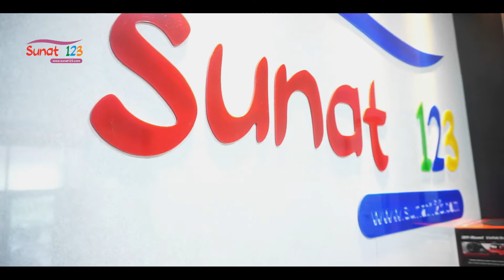Keren & Pemberani !!! Sunat Ananda Alfonsus Luguori | SUNAT 123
Dokter : dr. Choga Ilham Arlando
Klinik Sunat 123
Sunat merupakan prosedur pembedahan yang paling umum dilakukan di dunia pada orang laki-laki, terutama anak-anak.
SUNAT 123

Jakarta : Jl. Percetakan Negara No.52C, Cempaka Putih, Jakarta Pusat

Cibitung, Bekasi : Jl. Teuku Umar Kelurahan No.22, RT.002/RW.05, Telaga Asih, Kec. Cikarang Bar., Bekasi, Jawa Barat 17530

Harapan Indah, Bekasi : Ruko Festival No. 57, Jl. Sultan Agung, Kec. Medan Satria, Kota Bekasi, Jawa Barat 17132

Medan :Kompleks Ruko Milala Mas, Blk. B Jl. Setia Budi No.22, Tj. Rejo, Kec. Medan Sunggal, Kota Medan, Sumatera Utara 20154

Layanan Sunat :
- Sunat Bayi
- Sunat Anak
- Sunat Remaja
- Sunat Dewasa
- Sunat Gemuk
- Sunat Perempuan
- Sunat Khusus Anak Berkebutuhan Khusus ( ABK )
- Sunat Revisi
- Sunat Dirumah
Terima Kasih